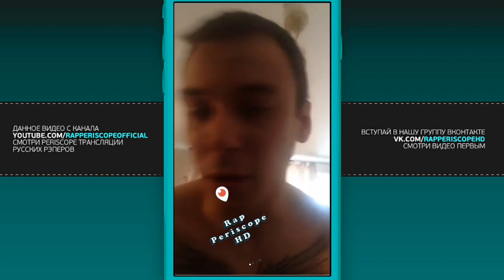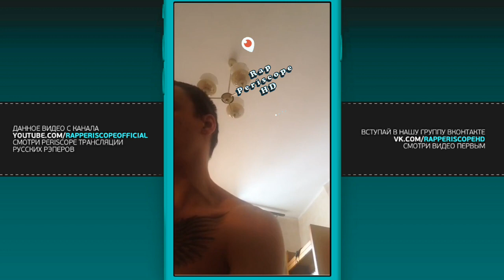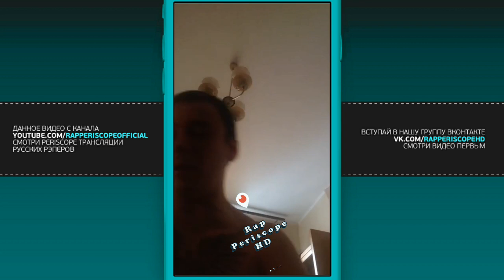Obe 1 Kanobe о Versus Гуф, Птаха, Oxxxymiron, Kizaru, Shockk, Гнойный, Rickey F,Смоки мо(21.2.2018)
-periscope Oxxxymiron
-periscope баста
-periscope Kizaru
-periscope Schokk
-periscope Face
-periscope Kizaru